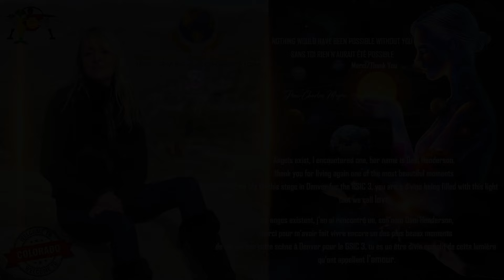GSIC 3 Denver Jean-Charles Moyen Extrait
GSIC 3 Denver, Colorado, Highlights
My entrance, and the public's love
GSIC 3 Denver, Colorado, Extrait
Mon entrée, et l'amour du public